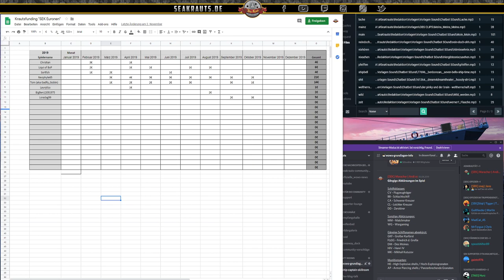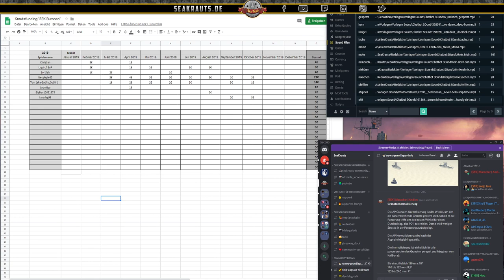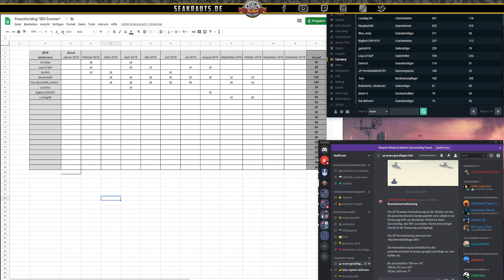Pegelstand November 2019 - deutsch - World of Warships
Wir schauen zurück, voraus und küren unsere Gewinner des Treueprogramms!

🎧Teamspeak:
SeaKrauts.teamspeak.de
PW:Bismarck